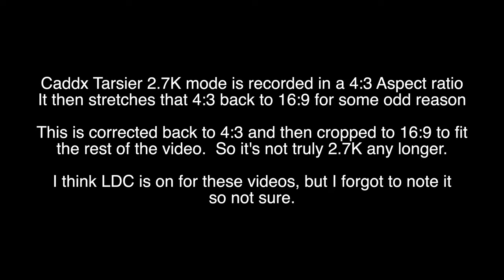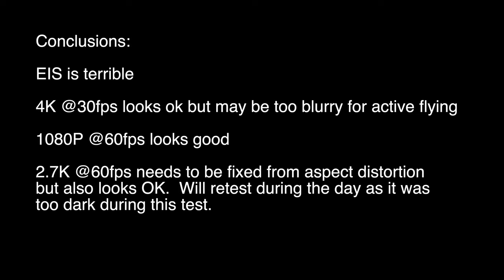Sub250g FPV Wing - Caddx Tarsier Testing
Testing different modes for the Tarsier to try and find the best video.

Which one do you thing was the best?